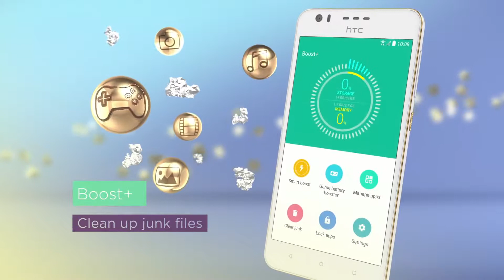HTC Desire 10 lifestyle - Be Edgier | Official